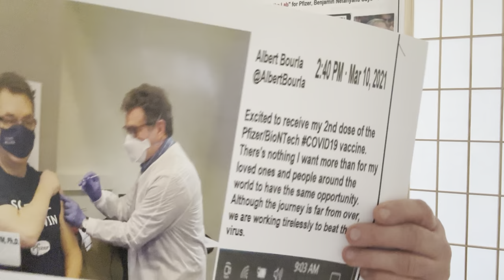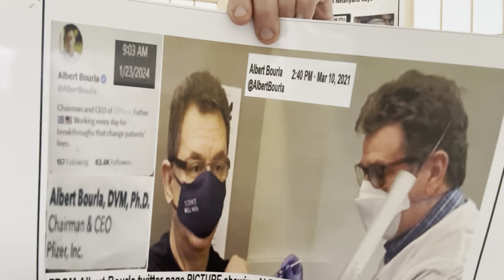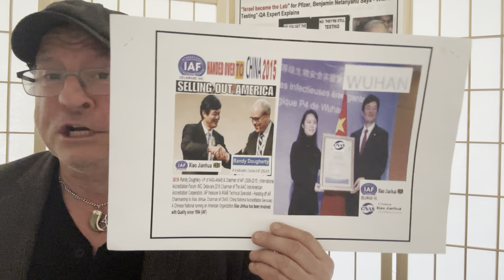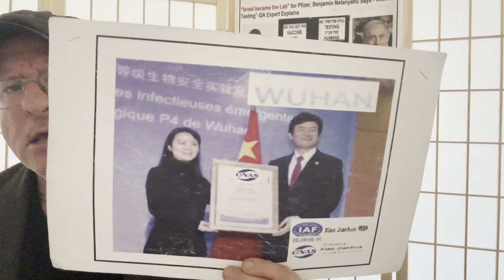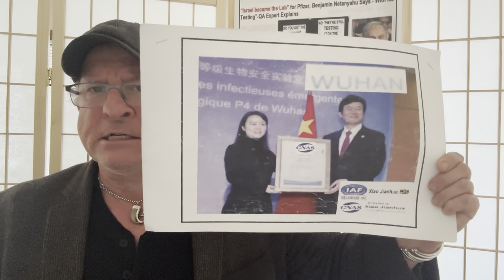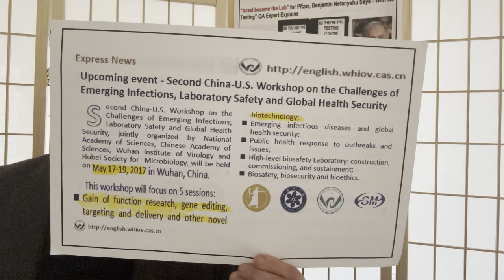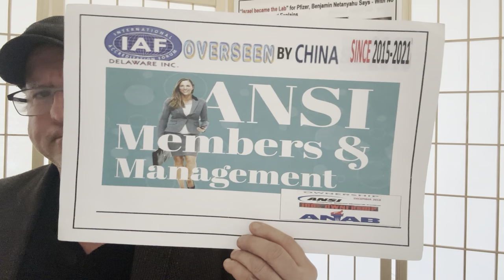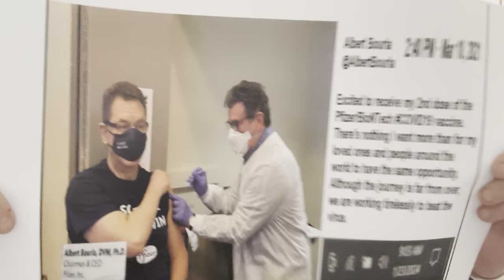QA Authority Daryl Guberman “Will the REAL CEO Of Pfizer Albert Bourla- DVM” Please Stand Up!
FROM Albert Bourla twitter page PICTURE showing ALBERT BOURLA VAXING ALBERT BOURLA "APPARENTLY"

Benjamin Netanyahu PRIME MINISTER OF Israel )Who stated that he basically used the Israelis as lab rats for Pfizer.

Who Is Responsible For Manufacturing Quality: QA Expert Daryl Guberman Explains

                                                                     COVID:  BACKGROUND

REVEALED: U.S. government gave $3.7million grant to Wuhan lab at center of coronavirus leak scrutiny that was performing experiments on bats from the caves where the disease is believed to have originated

Harvard chemist arrested on charges of lying about work with China

In 2018, Diplomats Warned of Risky Coronavirus Experiments in a Wuhan Lab. No One Listened. After seeing a risky lab, they wrote a cable warning to Washington. But it was ignored.

                                                                                       PFIZER

Some Pfizer Vaccines Were Contaminated — What Does That Mean for Millions Who Got the Jab?

Pfizer Skipped Critical Testing and Cut Corners on Quality Standards, Documents Reveal

Pfizer faces DOJ, SEC foreign bribery probes for China, Russia operations

                                                     COVID INFORMATION: BRAIN FOG

Brain Fog Likely Leads to Israel’s Delayed Response: QA Authority, Daryl Guberman Explains.

A Rare Adverse Effect of the COVID-19 Vaccine on Autoimmune Encephalitis

A Case Report: Long Post-COVID Vaccination Syndrome During the Eleven Months After the Third Moderna Dose

In rare cases, coronavirus vaccines may cause Long Covid–like symptoms

What We’re Reading: COVID-19 Brain Fog and Alzheimer Disease; Smoke-Free UK Goal; Vaccine Adverse Effe cts More Likely After Infection

What is ‘long vax’? Symptoms linked to COVID-19 shot baffle docs